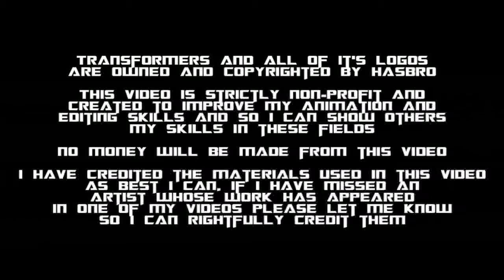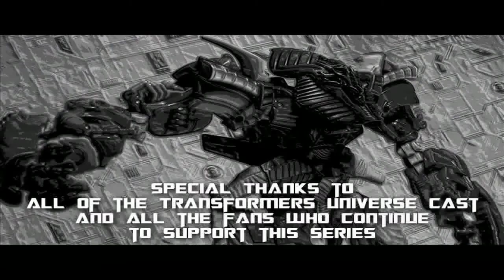Transformers Universe - Episode 8 "Return to Cybertron"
Episode 08

With the key to Vector Sigma destroyed, Megatron has decided to return to Cybertron in the hopes of finally fulfilling his goal of conquering it. Optimus and the Autobots of Earth decide that it's finally time to return home and put a stop to Megatron.

Optimus Prime, Shockwave, Sideswipe, Jolt, Cliffjumper, Hot Rod, Springer, Prowl, Warpath

Ironhide, Ratchet, Ultra Magnus, Grimlock, Drift, Mirage, Sunstreaker, Bluestreak, Tracks, Perceptor, Skystalker, First Aid, Hound

Wheeljack, Soundwave, Thrust, Brawn

Moonracer

Megatron

Arcee

Bumblebee, Jazz

Roadbuster, Leadfoot

Topspin, Breakaway

Gears